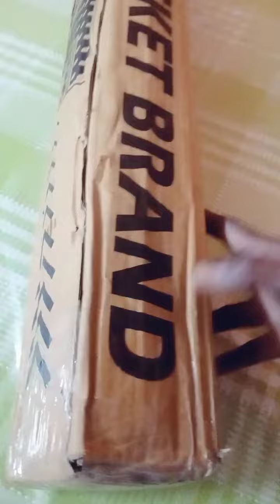cricket bat unboxing,best cricket bat unboxing , cricket bat and ball unboxing ,bat , bat ball set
Flipkart cricket bat unboxing,kids cricket bet unboxing , low budget cricket bat unboxing , basso ke leye cricket bat ,  HF Junior cricket bat size 3 ,
best cricket bat for kids     cricket bat should a 6 year old  best cricket bat for a 9 year old
 best cricket bat for beginners
 junior cricket bat
best cricket bat for 8 year old boy